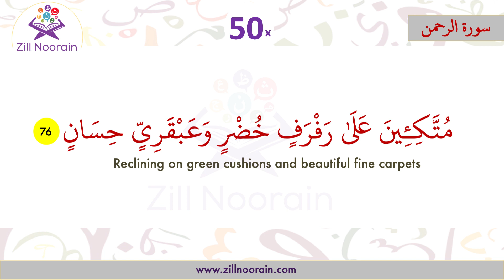55 Surah Ar Rahman | Verse 76| Repeated 50x | Memorization Series